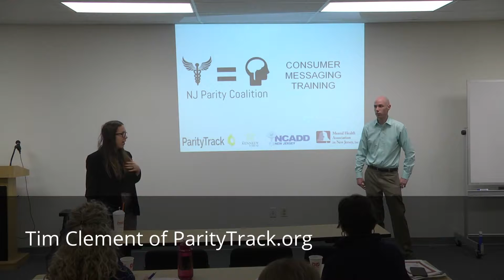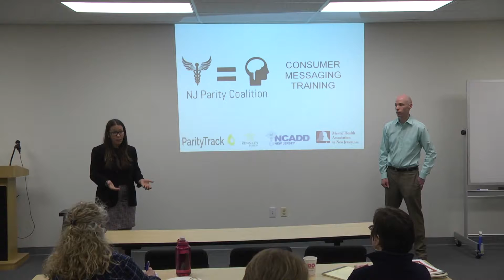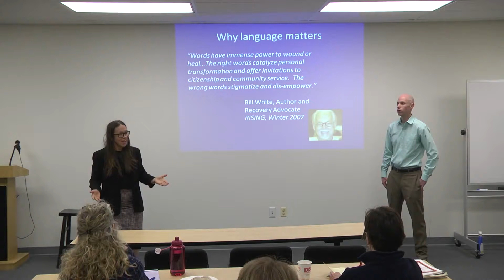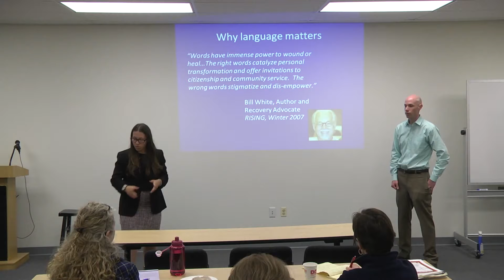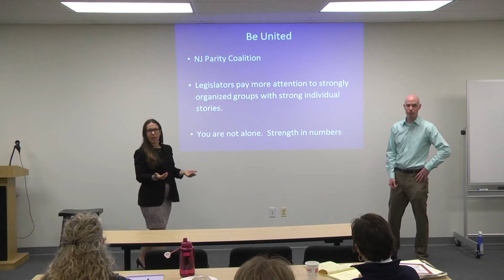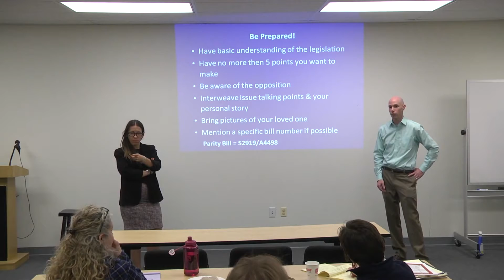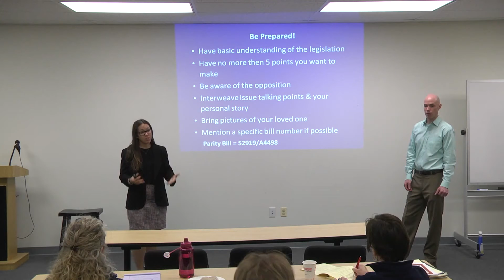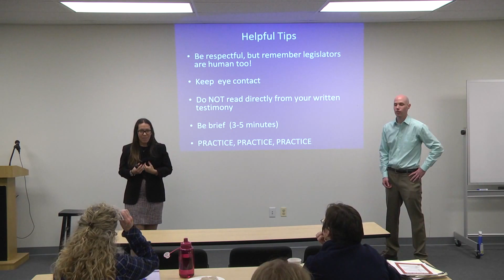Parity Language and General Tips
The  NJ Parity Coalition